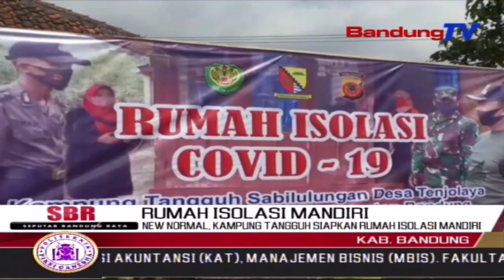New Normal, Kampung Tangguh Siapkan Rumah Isolasi Mandiri | SBR | BANDUNGTV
SBR | BANDUNGTV | FARHAT MUMTAZ | Memasuki Masa New Normal,Kampung Tangguh Desa Tenjolaya, Pasir Jambu Kabupaten Bandung Siapkan Rumah Isolasi Mandiri,Guna Meminimalisasi Adanya Warga Yang Reaktif Covid 19.